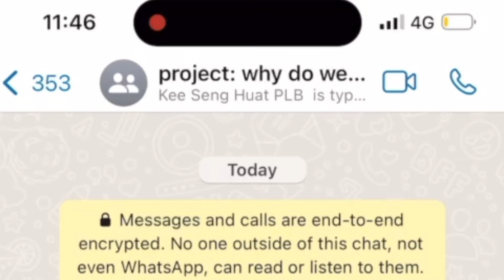Why We Love PropertyLimBrothers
And we’re not just saying it. We genuinely love PLB from the bottom of our hearts.
See what some of our teammates have to say about being part of PropertyLimBrothers, and what makes us feel attached. It's more than just a real estate agency; it's truly a family.

Surely, the notion of 'family' within a company is often overused in corporate settings. But let these PropertyLimBrothers teammates tell you why it's more than business—it's about the people, the laughter, the camaraderie and the sense of belonging.Thank you, Melvin and Adrian for cultivating a culture that truly cannot be replicated. We’re in this journey for the long run; let’s go far together!

‘Til date, PLB has crafted more than 1,500 videos on our YouTube channel since its formation. In the last 3 years, 720 of them were Home Tour videos. We have also successfully sold 516 properties in the last 24 months and helped 110 Home Buyers purchase their dream homes in the year 2021. We target the right audience, positioning each property in its truest and best form.